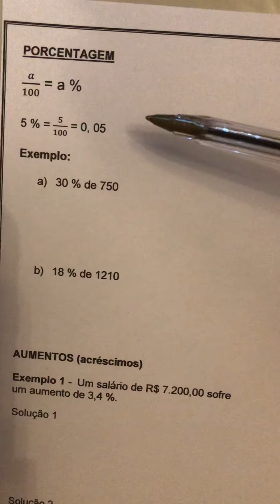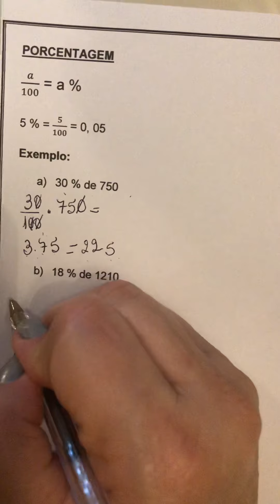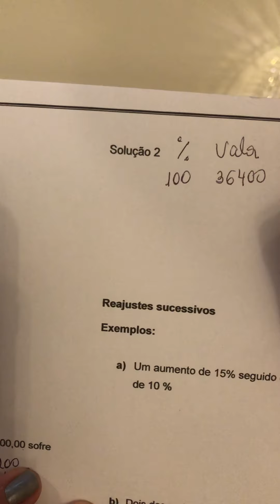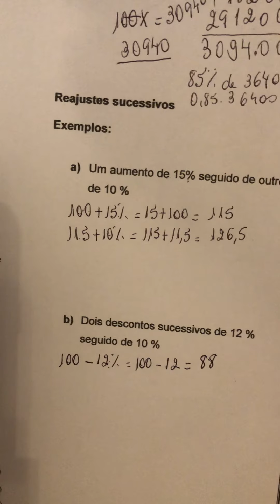Vídeo 2 Matemática - Porcentagem - 3 Ano C e D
Porcentagem - Exemplos